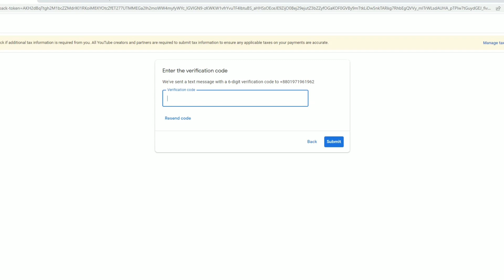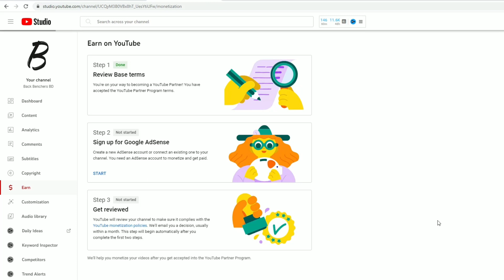YouTube Partner Program Apply for my channel